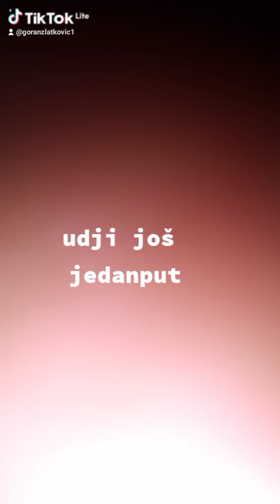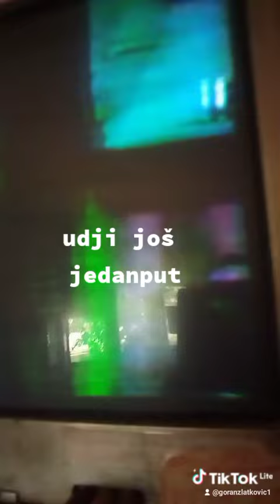parče pite udji Džordž